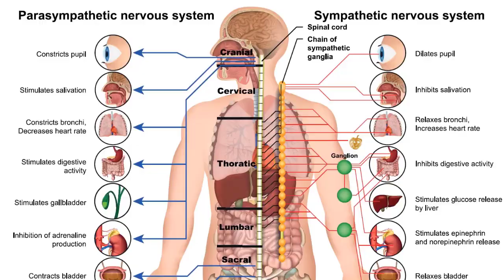मर्दों में बिस्तर पर कॉन्फिडेंस की कमी दूर करने के लिए स्पेशल हर्बल पैक I Herbal Pack For Weakness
What are the useful herbs for men wellness.
In this video herbs like brahmi, shatavari musli have been explained and how they help the muscle development.
brahmi ke fayde
shatavari ke fayde